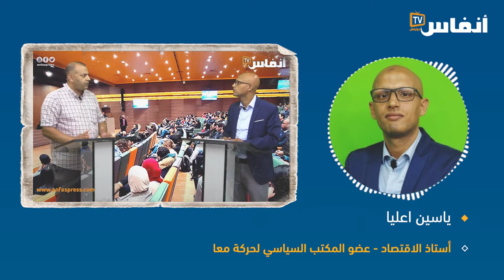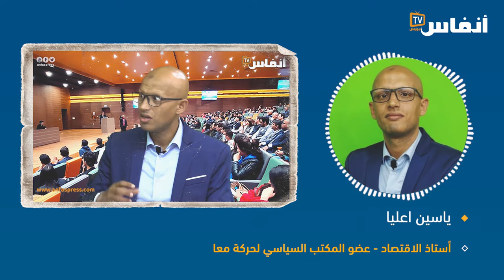ياسين اعليا: وجب على حكومة أخنوش دعم القدرة الشرائية للمواطنين لتطويق آثار التضخم